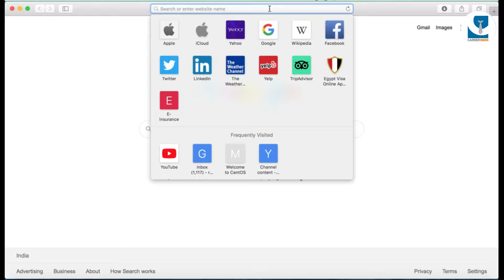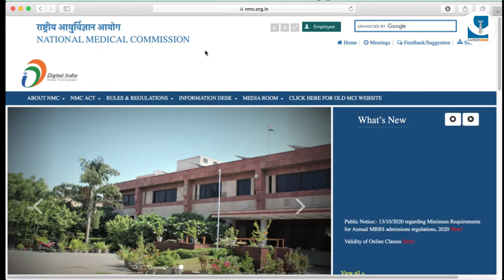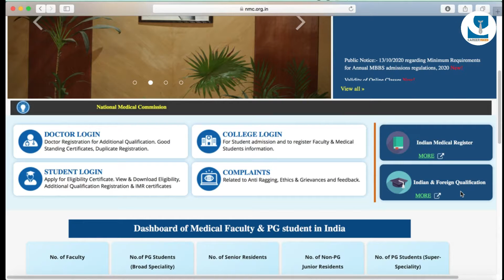NMC NEW WEBSITE RELEASED | RASHEEDALI | MALAYALAM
NMC പുതിയ വെബ്‌സൈറ്റ് പബ്ലിഷ് ചെയ്തിട്ടുണ്ട്

Eduzone Consultants
Contact Rasheedali (Overseas Education  Consultants)

A MALAYALAM CHANNEL FOR YOUR CAREER OPPORTUNITIES - CAREER ZONE